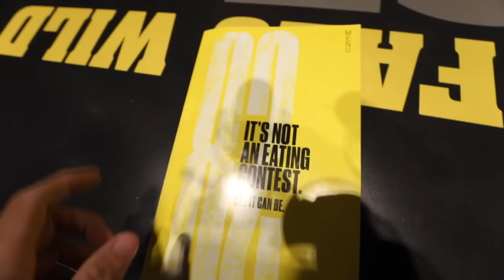THE BUFFALO WILD WINGS SUPER BOWL CHALLENGE! (15,000+ CALORIES)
Hey Everyone! I'm back again with ANOTHER challenge and a special Super Bowl video! I went over to my local Buffalo Wild Wings for a special wing challenge for this years Super Bowl!

Nachos, Wings, and much more were consumed for this challenge. Be sure to check it out and let me know what you thought!

Follow Erik TheElectric:
Strava: Erik”TheElectric”Lamkin
GamerTag: ErikTheElectric

11251 Rancho Carmel Dr #503077
San Diego, CA
92150

About Erik TheElectric:

I'm Erik.